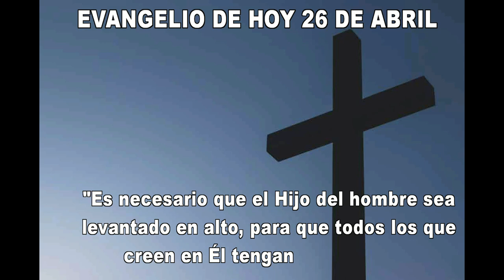EVANGELIO DE HOY 26 de abril HD